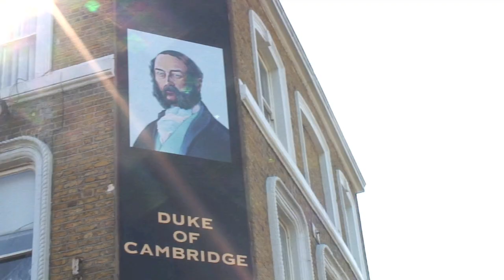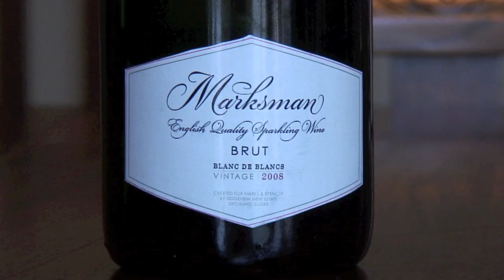Wine Tasting w/ Mr Drink n Eat: Royal Wedding Special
Mr D n E at the Duke of Cambridge in Battersea tasting a Marksman Brut Blanc de Blanc from Sussex & Vina Muriel Rioja Gran Reserva 1982 in celebration of the Royal Wedding of Prince William & Kate Middleton